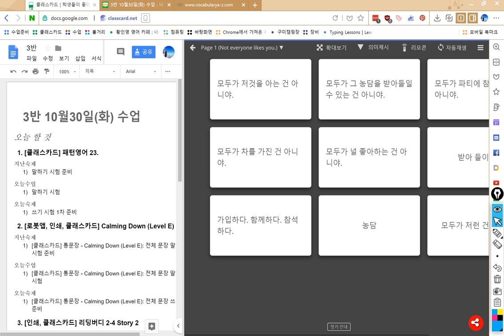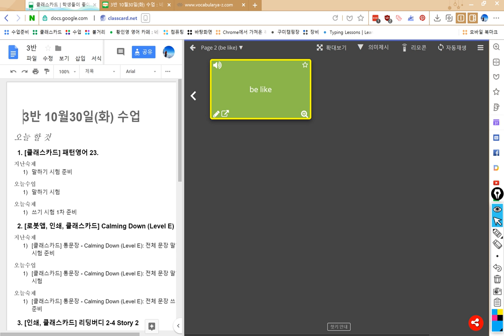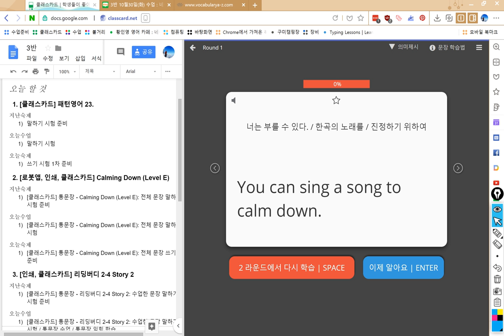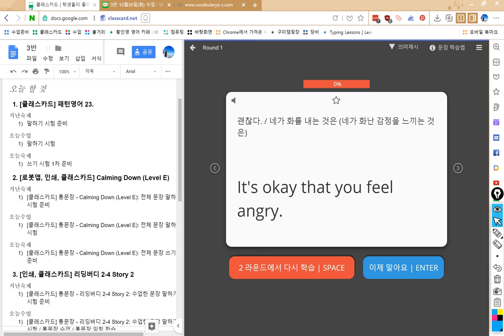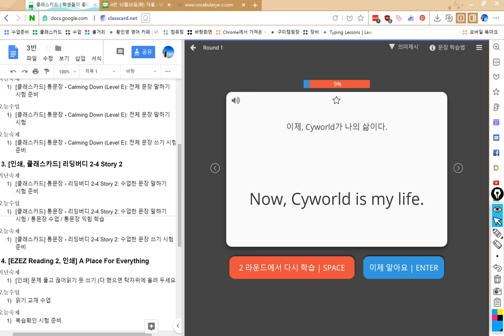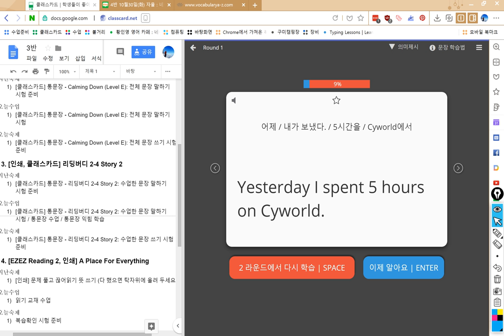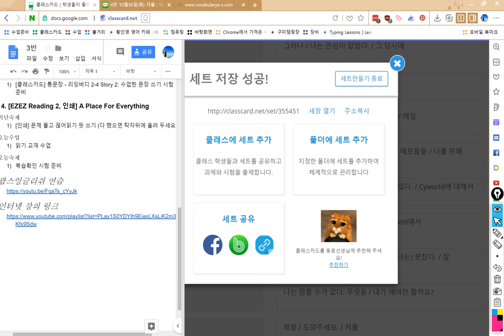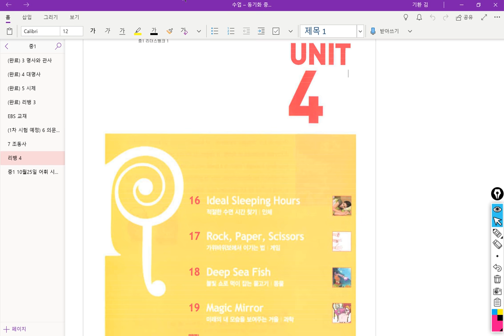3반 2018 10 30